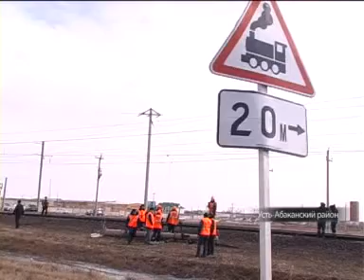Столкновение локомотива с грузовиком в Хакасии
20 марта приблизительно в 12.30 на перегоне Тигей-Ташеба произошла авария с участием локомотива и машины. Есть погибший.